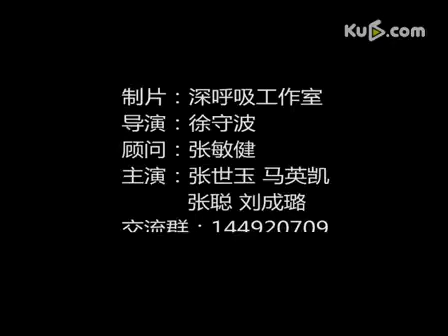屌丝男泡妞把妹记